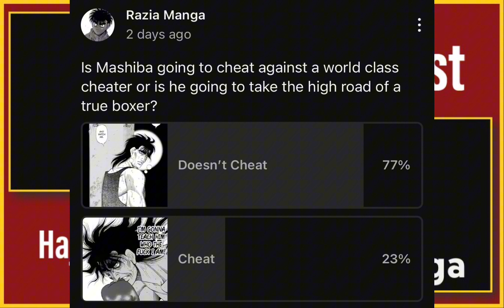The Future of Hajime No Ippo (Ft.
A pod cast that goes over the current state of hajime No ippo, answer fan and Reddit questions.

@JulianMMVs  Link to Julian!

Reviews, analysis, AMV’s and MMV’s videos about manga and anime including Hajime No Ippo.